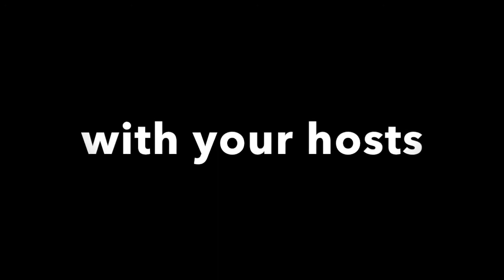The Roundtable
Dover Sherborn TV II class end the 15th season of The Roundtable on Zoom.  Look for the premiere of the new season coming in September!